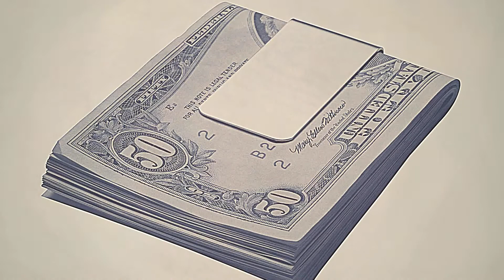[FREE] "Money Clips" | Future x Drake Type Beat | (Prod. NOOKEZ)